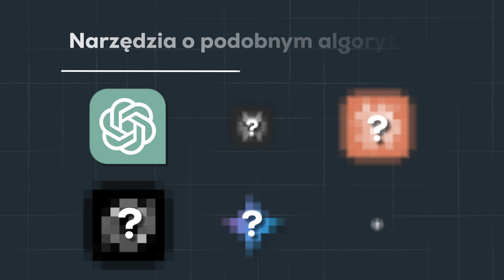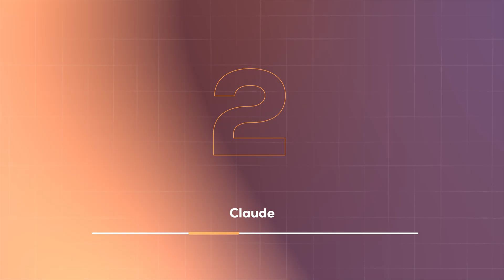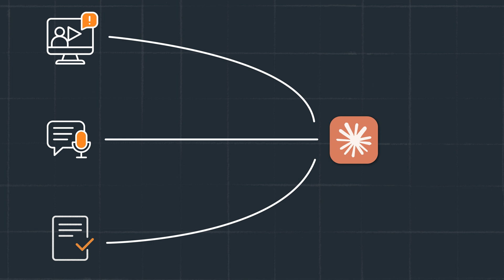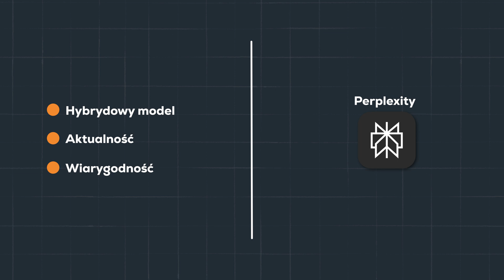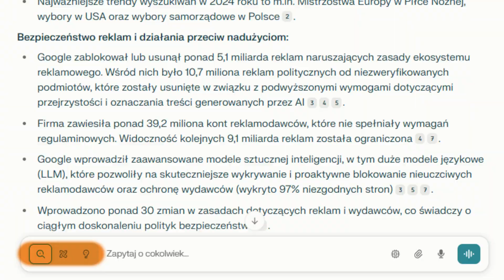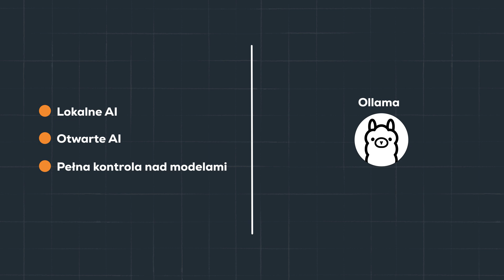Marnujesz SWÓJ CZAS korzystając z AI w TEN SPOSÓB! | Michał Barczak, GeekWork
Cześć! 👋 W tym materiale porównuję cztery najważniejsze narzędzia oparte na sztucznej inteligencji: ChatGPT, Claude, Perplexity i Ollama, aby pomóc Ci wybrać najlepsze AI do konkretnych zadań. Dowiesz się, jak nie marnować czasu na przypadkowe użycie LLM-ów, tylko świadomie dobrać narzędzie od generowania kreatywnych treści w ChatGPT, przez merytoryczne e-booki z Claude, aż po aktualny research w Perplexity i lokalne przetwarzanie poufnych danych w Ollamie. Opowiadam o filozofiach każdego systemu, pokazuję ich praktyczne zastosowania w freelancingu, pracy zdalnej i biznesie online.

Materiał został zrealizowany we współpracy reklamowej z firmą Useme.
Useme – polska platforma dla freelancerów do szybkich rozliczeń i pozyskiwania zleceń

 Michał Barczak | GeekWork🤝
Chcesz otaczać się ludźmi, którzy tak jak ty, chcą pracować nad swoją wolnością zawodową i dołącz do społeczności GeekWork